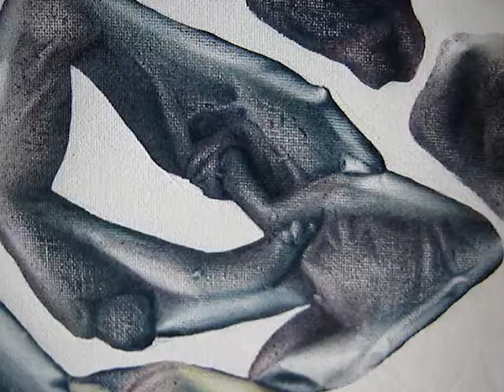Painting # 51: "Unballanced Antimatter 1"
From the series "Unballanced Antimatter", made of acrylics and sgraffito on unstretched canvas, size 16X20 inch (40.6X50.8cm), Sept.-Oct. 2010, Charlottesville, VA.